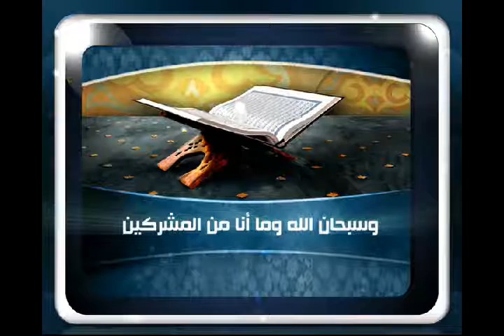AlKhalijiahFatawa04 02 2012 ؟ للشيخ مصطفى العدوي